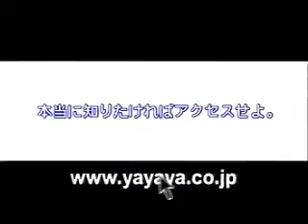【演劇】ヒミツの友達 公演告知＆メイキング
劇団創作座第2回アトリエ公演「ヒミツの友達」の公演告知と練習風景です。
公演日：2004年3月13日
会場：甲府市社会教育センター・ホール
動画製作：ハロー山梨 YaYaYa TV